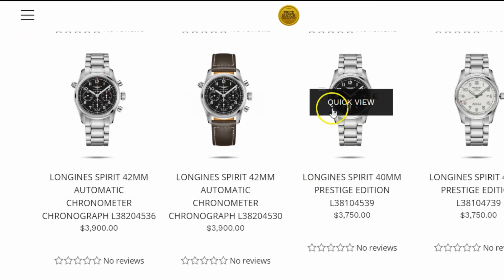Channel Intro + Longines Classic Sector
We are located in downtown Toronto:
Simcoe Place
Concourse Level
200 Front St. W.
Toronto, Ontario
M5V 3K2